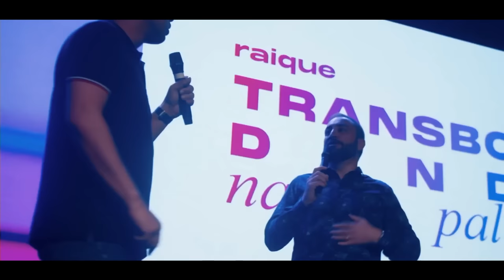Não reclame do lugar que está | Raique Carmelo feat. Victor Hugo e Júlio Vertullo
Mensagem ministrada pelo Pastor Raique Carmelo na nossa Conferência Transbordar 2022. Uma mensagem poderosa que contou com a participação do Pastor e profeta Victor Hugo e Bispo Júlio Vertullo.

Raique trouxe uma reflexão sobre Lo-Debar. Já ouvimos tantas ministrações dizendo que Lo-Debar era o lugar do esquecimento, mas depois dessa ministração você vai entender que depende mais da sua visão, de como você enxerga o lugar que você está vivendo.

ASSISTA ESSA MENSAGEM COMPLETA E COMPARTILHE COM MAIS ALGUÉM!
Temos a certeza de que essa mensagem irá transformar a sua vida!

E aguarde que vem muito mais mensagens da nossa CONFERÊNCIA TRANSBORDAR!

YouTube: Central Do Avivamento TV

Nossos cultos:

DOMINGO - 10H | 18H30
QUINTA - 19H30
Endereço: Av. Jornalista Roberto Marinho, 2.260 - Jd. Alcântara - SG|RJ.